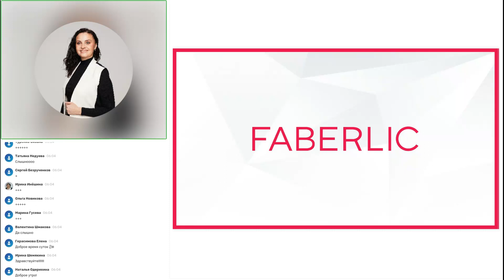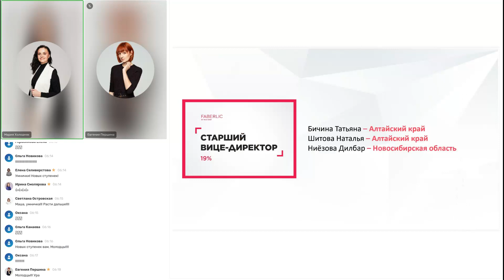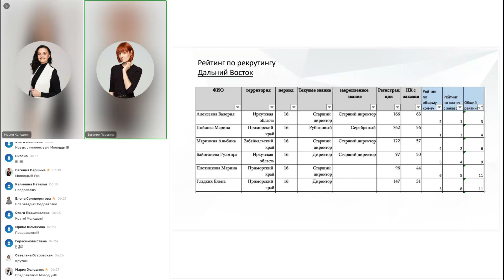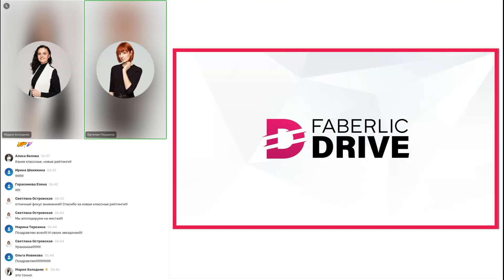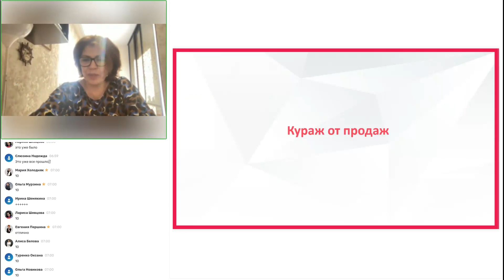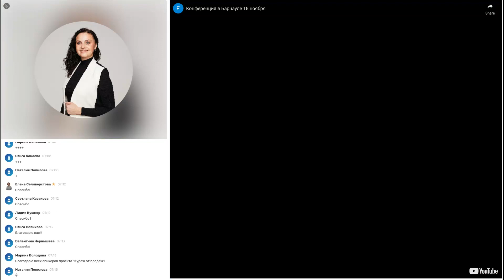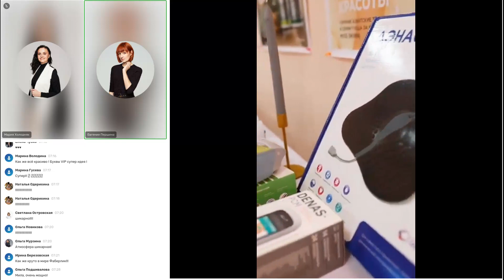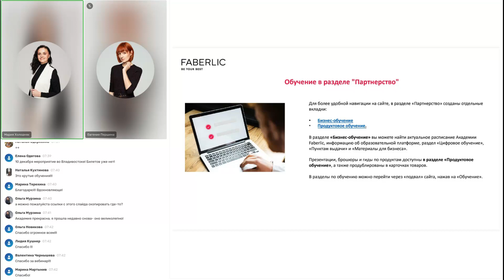Запись Итогового вебинара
Подводим итоги периода 16/2023